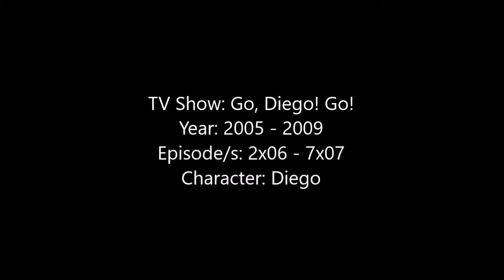Jake T Austin - TV Shows and Movies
Hey Guys, here is a video showing all of the Movies and TV Shows that Jake T Austin has been in as of September 2017.

Some of the movies I couldn't find clips or pictures to. Some of the movies I was able to find the Trailer to the movie when I couldn't find a proper clip but the trailer will only be in the video if Jake T Austin is seen in it.

The song is ‘Where You Belong by Kari Kimmel’ – the Theme Song of The Fosters.